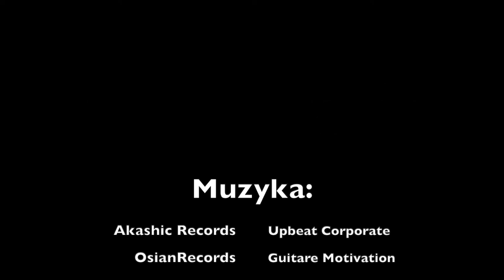Praktyki PCKZiU - Braga Portugalia 2019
Praktyki uczniów PCKZiU realizowane w ramach projektu Erasmus+ w Bradze - Portugalia 2019
Współfinansowano ze środków programu Unii Europejskiej Erasmus+